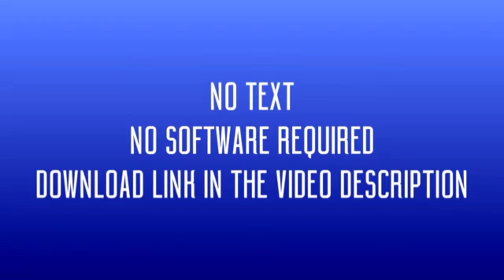fight scene new in hindhi lucky film kunfu and karate scenes best action videos ravi kaveri Arjun